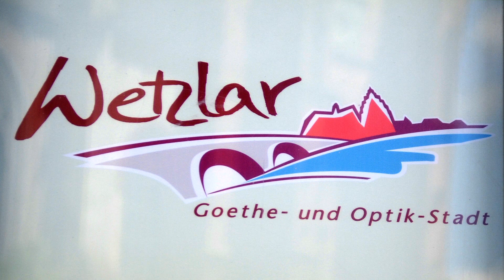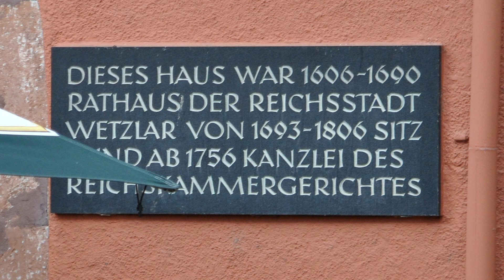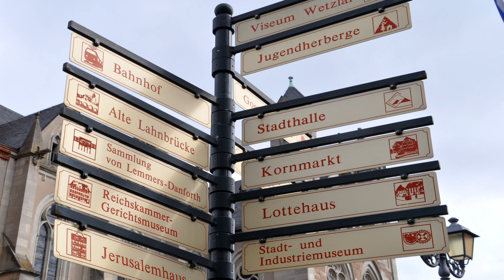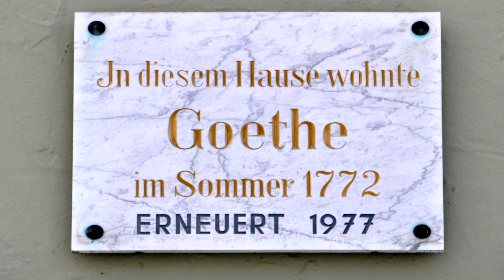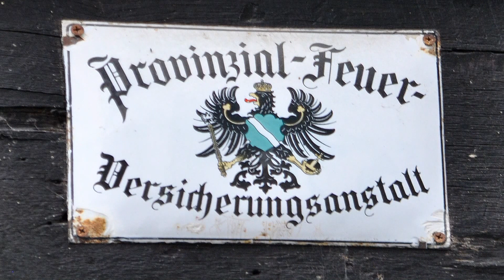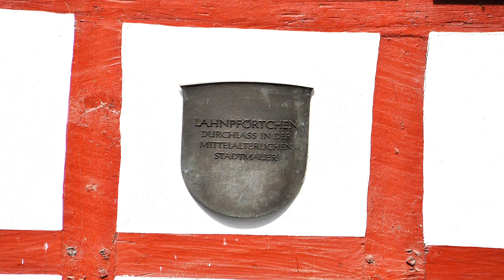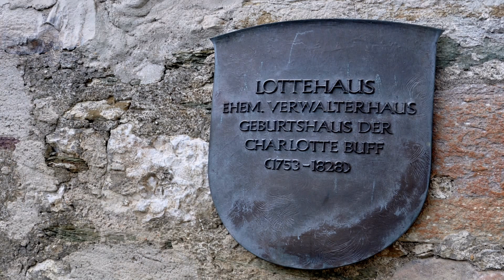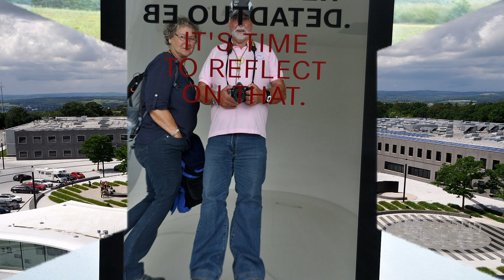Wetzlar - Hachenburg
besuch der Städte Wetzlar und Hachenburg